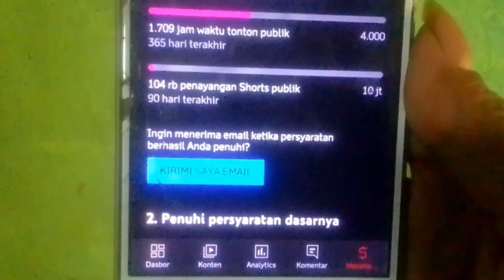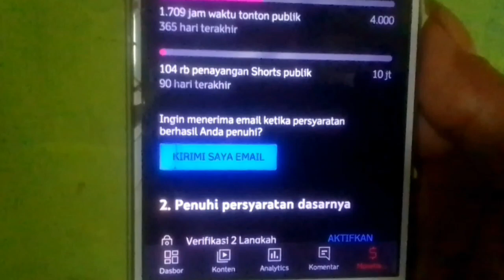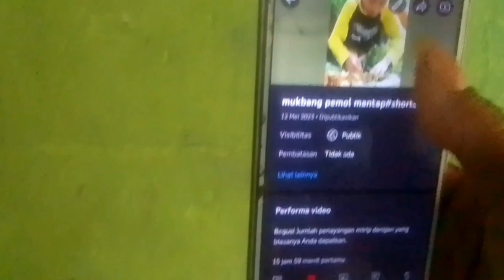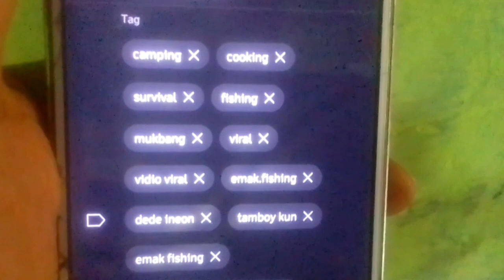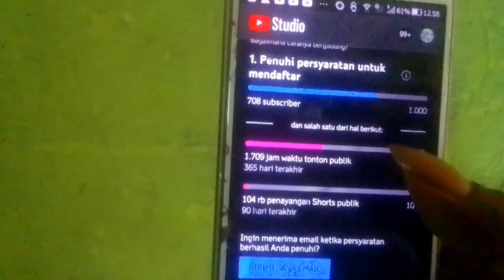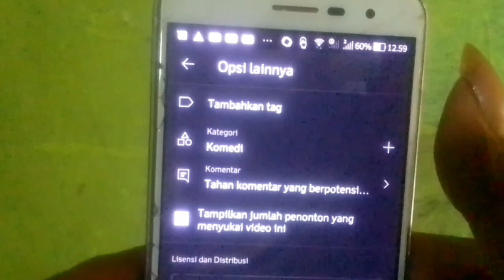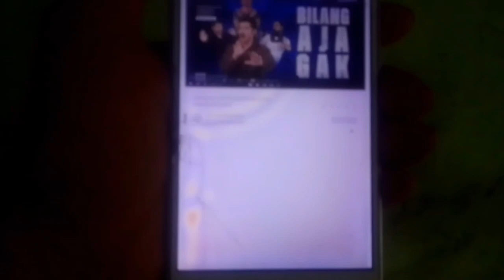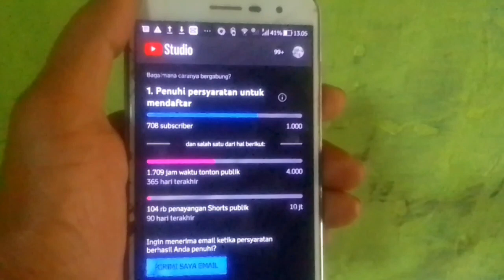cara menambah subscriber dan jam tayang untuk pemula 2023 secara gratis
cara mencari 1000  subscriber dan 4000 jam tayang dengan cepat untuk syarat monetisasi